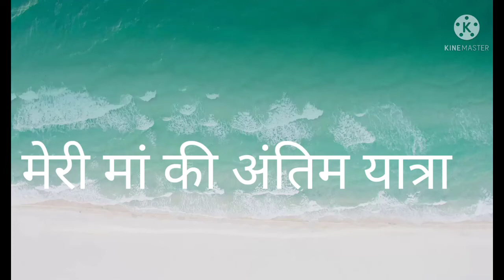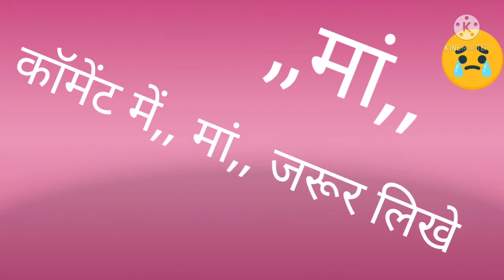meri,bdi,maa ki antim yatra,meri,bdi, maa,ka,kam,meri,bdi ,maa ka brabr koe nhi,meri,kam,hindi,me,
मेरी मां का अंतिम यात्रा,अपना कहानी,meri ma ka antim yatra,apna khani,